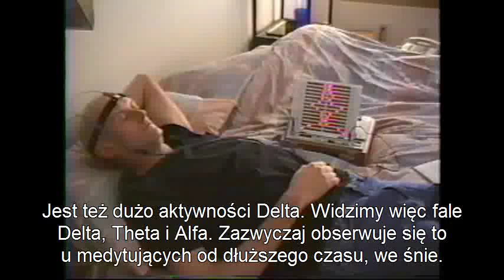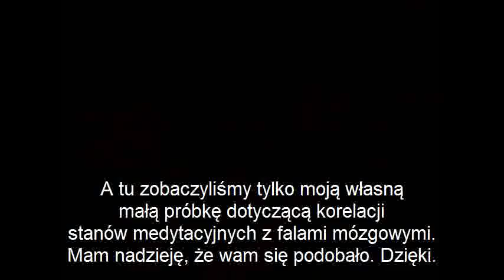Ken Wilber po polsku - medytacja z encefalografem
Wilber "zatrzymuje" fale mózgowe:)